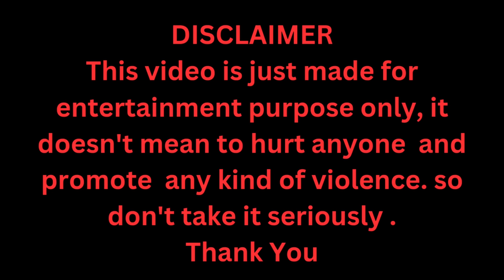Blackmailing a Girl Prank On Wife Gone Wrong 😂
prank on wife divorce
prank on wife hindi
prank on wife in india
prank on wife india
prank on wife jealous,prank on wife today
prank video
wife prank
comedyvlogs
familyvlogs
couplevlogs
pranks
coupleprank
instagramcouple
instagramfamouscouple
vlogs
family
Trendingvlogs